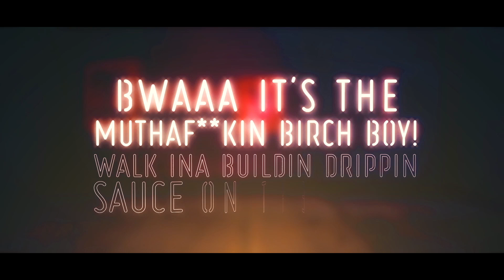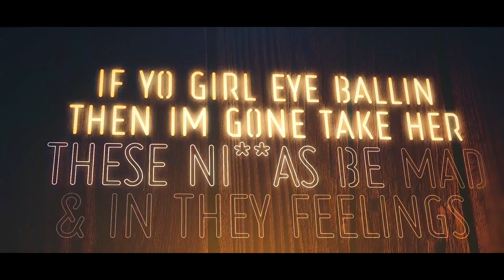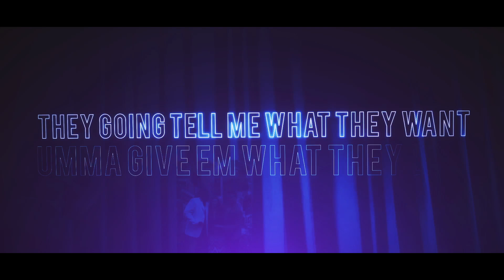"Real Ones" by DJ Nicar feat. Styme & Birch Boy Barie (Official Lyric Video)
"Real Ones" by DJ Nicar feat. Syme & Birch Boy Barie (Official Lyric Video)